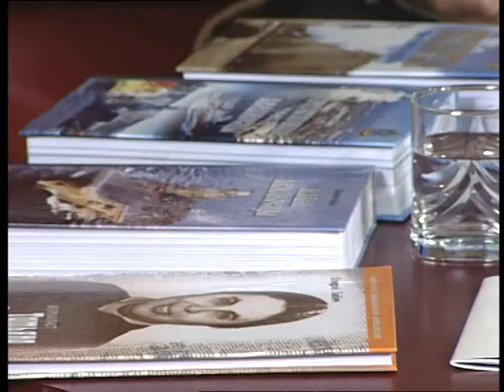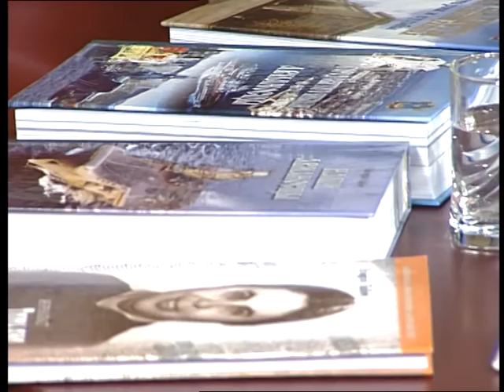Интервью с Валерием Бабичем ч 2